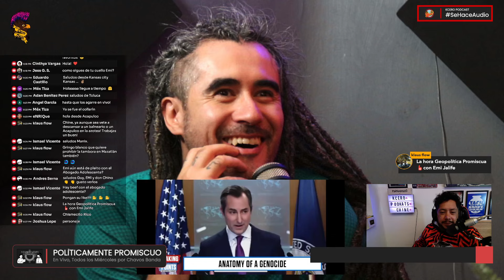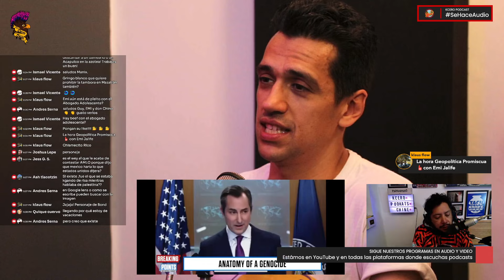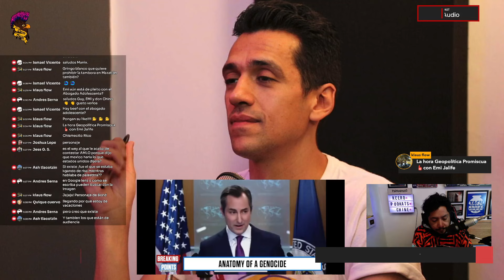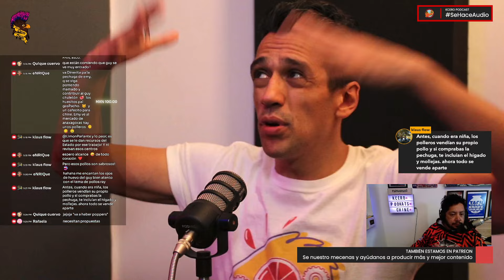PP_T5E108: Hambre de Pollero, Hambre de Hombre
@KCero Podcasts YA TIENE CANAL DE YOUTUBE!

CONDUCCIÓN: Emiliano Gama y Guy Trejo
PRODUCCIÓN EJECUTIVA:  @Carlos Ballarta
PRODUCCIÓN: Orlando Oliveros / @KCero Podcasts ​

AYÚDANOS A PRODUCIR MÁS Y MEJOR CONTENIDO